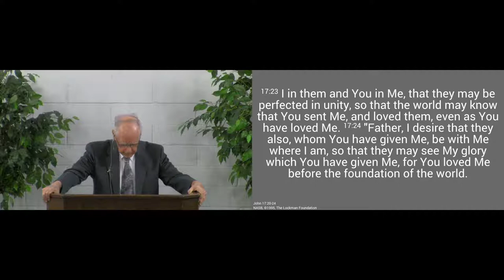191013am - Jesus Prays for You to Be Glorified - John 17:20-24